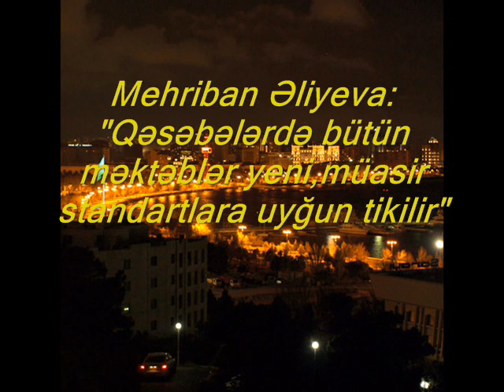Mehriban Əliyeva Pirşağı qəsəbəsində 112 nömrəli məktəbin açılışında iştirak edib